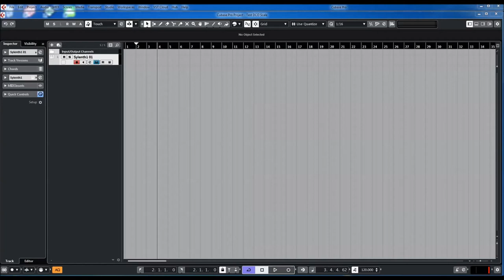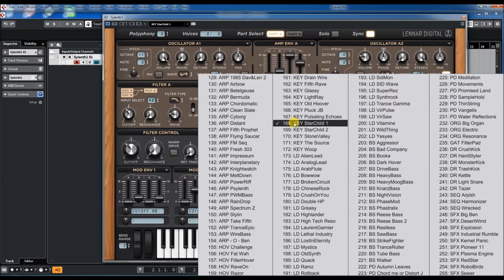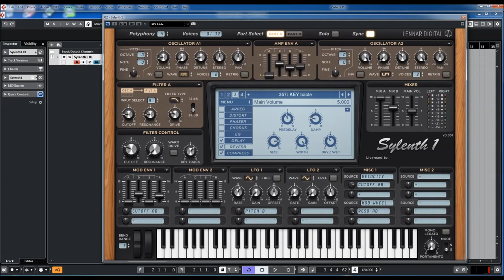Lennar Digital | Sylenth 1 | Key Presets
Sylenth1 is a virtual analog VSTi synthesizer that takes the definitions of quality and performance to a higher level. Until now only very few software synthesizers have been able to stand up to the sound quality standards of hardware synths. Sylenth1 is one that does.

Sylenth1 is not just another synth. It was built from a producer's point of view. It was built to produce superior quality sound and music. It was built to perform. A lot of research has been invested in order to achieve unheard warmth and clarity. The graphical interface ensures the highest level of usability so you can fully unleash your creativity.

With all the functionality and processing horsepower mentioned above, you might expect that this synth would max out even the fastest CPU in no-time, especially considering the high sound quality of each single voice and effect. Well, one of the many benefits of this synth is that it doesn't. It uses highly optimized code and SSE instructions in order to reduce the CPU usage to a minimum. It will also automatically turn off any parts that are not used, to save extra CPU time. This enables you to create pure quality sound using only minimal system resources.